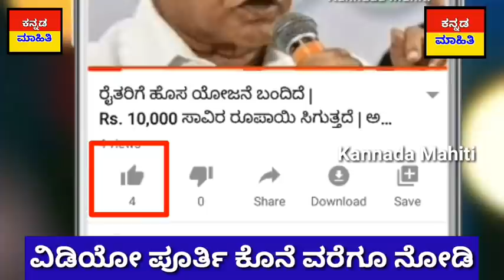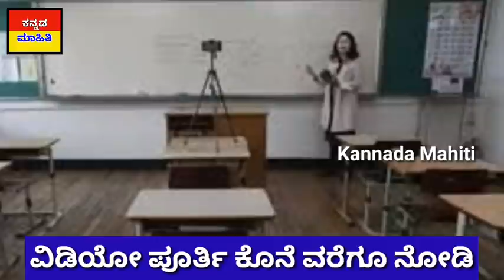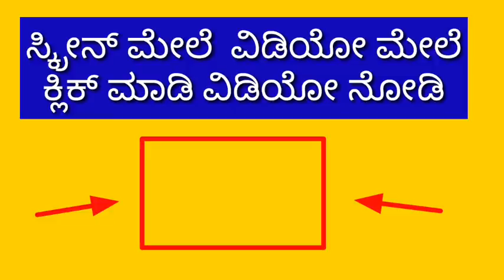ಇಂದು 21 ಜುಲೈ : ಈ 12 ಜಿಲ್ಲೆ ಲಾಕ್ ಡೌನ್ ಆಗುತ್ತಾ.? 1 ತಿಂಗಳು ಲಾಕ್ ಡೌನ್ ಸಾಧ್ಯತೆ.! ಬಾರ್ ಅಂಗಡಿ ಬಂದ್.! ಬಂದ್